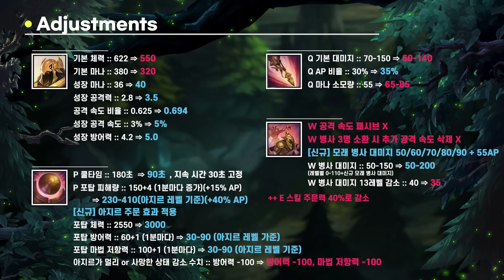【13.5】 많은 버프를 받는 케넨..? / 애쉬, 판테온 변경 (+패치 본섭)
오늘은 드디어 확정된 13.5 패치 본섭 적용 내용입니다.

특히 케넨에게 새로운 효과가 하나 추가되었는데..
기대가 되는군요

🎵 BGM정보

▪ Liqwyd - Dance

0:00 Intro
0:11 르블랑 버프
0:24 전기쥐 버프
0:35 아트록스 버프
0:42 트린다미어 버프
0:47 럼블 버프
0:52 피즈 버프
1:00 징크스 버프
1:08 사미라 버프
1:14 키아나 버프
1:21 갱플 너프
1:31 트위치 너프
1:36 람머르기니 너프
1:41 아우솔 너프
1:50 케이틀린 너프
1:56 자야 너프
2:03 요릭 너프
2:08 챔피언 조정
2:52 아이템 및 기타